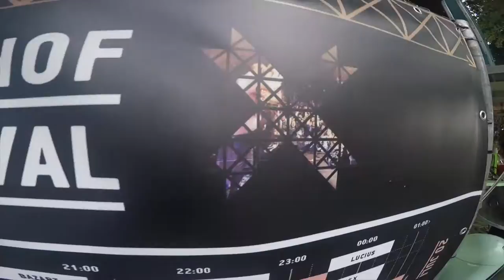Tour vlog #2 - Valkhof Festival